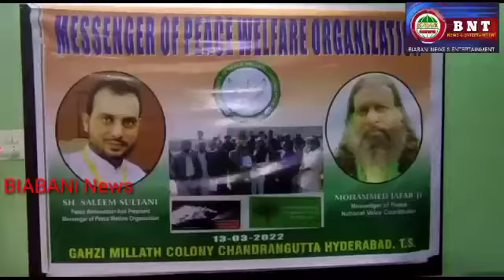GREAT MESSAGE FROM MESSENGER OF PEACE WELFARE ORGANIZATION FOR UNITY IN ALL HUMANS Irrespective of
GREAT MESSAGE FROM MESSENGER OF PEACE WELFARE ORGANIZATION FOR UNITY IN ALL HUMANS Irrespective of Caste and Creed Biabani News
 Messenger of Peace welfare organization has taken an initiative step for bringing up Indians altogether irrespective of Religion, Culture, Caste and Creed, all people should united as an Indians not as Hindu,Muslim,Sikh ..
MOHD JAFFER National President,
Nawab Mohammed Faiz Siddiqui president of Hindu Muslim ekta munch,
Mohd Moinuddin Vice-president,
Mirza Mehboob Baig Telangana General Secretary,